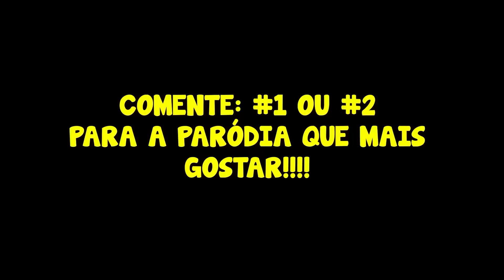PARÓDIA | ESQUEMA PREFERIDO - DJ IVIS FEAT. TARCISIO DO ACORDEON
E ae galeraaaa, sejam bem-vindos a mais um vídeo!!